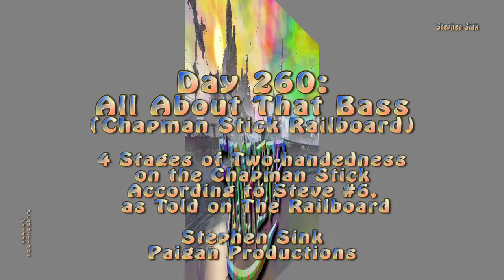Day 260: All About That Bass (Chapman Stick Railboard)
Part 1: Typewriter bass
Part 2: Lefthand-only bass
Part 3: Typewriter melody with effects (and a cat, Geo)
Part 4: Back and forth, call and response, left hand bass, right hand melody

By Stephen Sink (and Geo The Cat), Paigan Productions